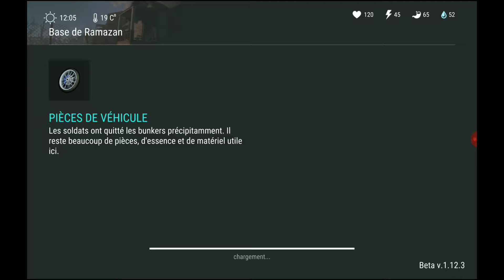Last day on earth : Raid chez Ramazan ( correct sans c4)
Bonjour les survivants,  je vous présente ce petit raid, rien d'exceptionnel mais pas besoin de c4 . J'espère que la vidéo vous plaira.
Oubliez pas le pouce bleu si la vidéo vous a plu et un petit commentaire.